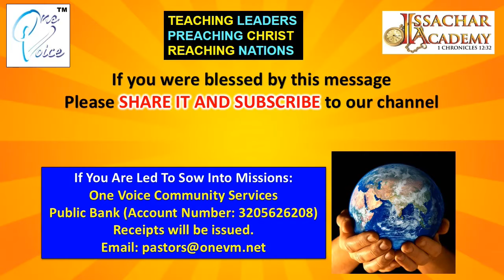DO IT AGAIN (SERMON SERIES PART 6/6) - WHAT A FRIEND WE HAVE IN JESUS (WORSHIP)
Join us for a time of worship as we end this series.